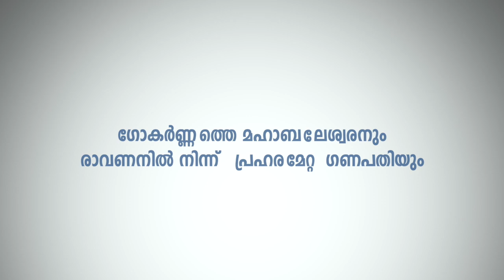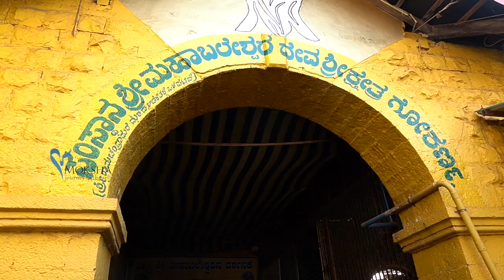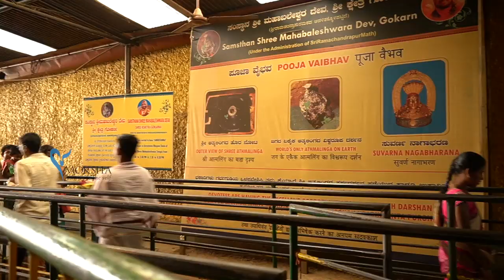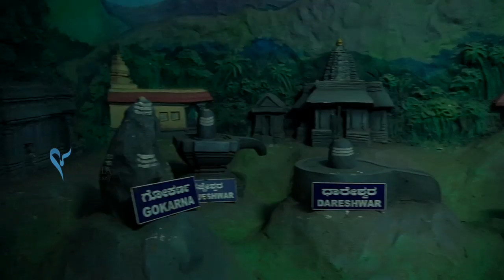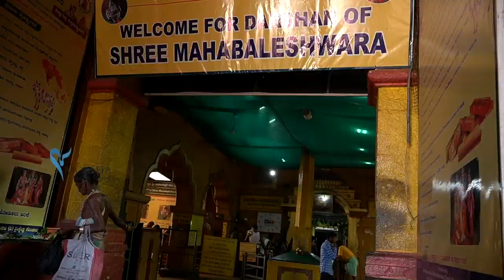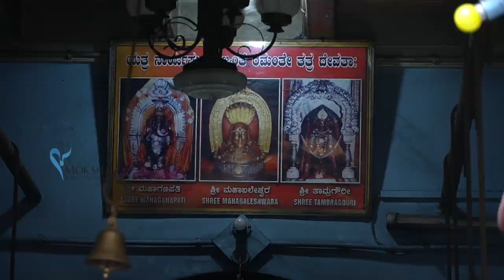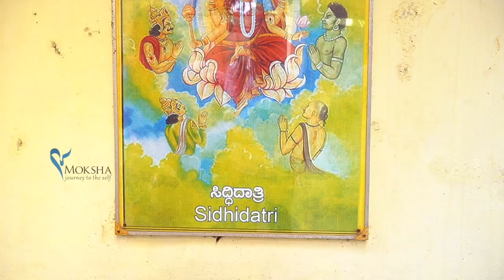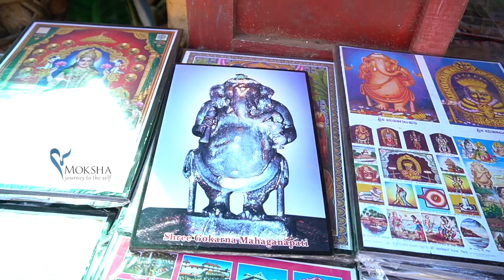ഗോകർണ്ണത്തെ മഹാബലേശ്വരനും, രാവണനിൽ നിന്ന് പ്രഹരമേറ്റ ഗണപതിയും....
@MokshaYatras പഴയ കേരള അതിർത്തിയായ ഗോകർണ്ണo  ഒരു പ്രത്യേക ഭൂമിയാണ് !കടലിനോട് ചേർന്ന്. എന്നാൽ ഗ്രാമ ഭാവങ്ങളിൽ അലിഞ്ഞ്,  ഒരു ദേശം!   ഇവിടെ മഹാദേവൻ തന്റെ ആത്മതത്ത്വത്തെ  തന്നെയാണ്  ഭക്തനായ രാവണന് ആരാധിക്കാൻ  നൽകിയത്!
C-20 ,Jyothi,Sankar lane, Sasthamangalam (PO)
Thiruvananthapuram, Kerala , India 695010